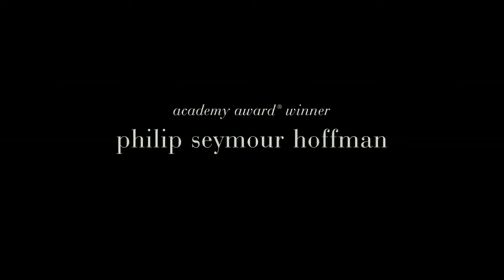Great Movie: A Late Quartet (2012) - Official HD Trailer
Members of a world-renowned string quartet struggle to stay together in the face of death, competing egos and insuppressible lust.